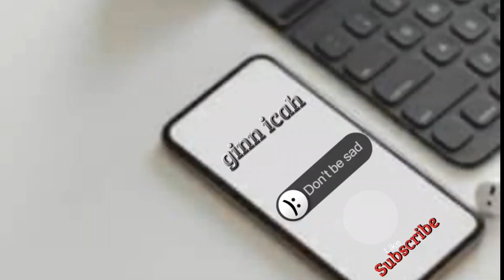Homemade Apricot jam || Osijek, Croatia